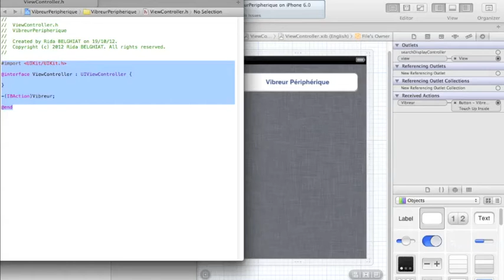Xcode Vibreur Périphérique